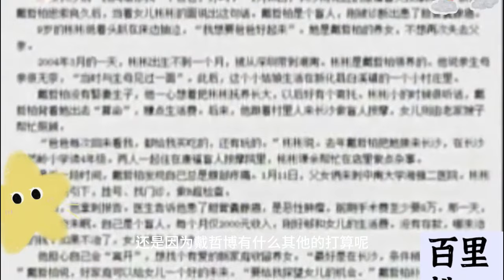【情感調解室】完美告白：女孩養父身患絕癥，想把女孩送走，女孩想留下來照顧養父#情感節目#完美告白#塗磊